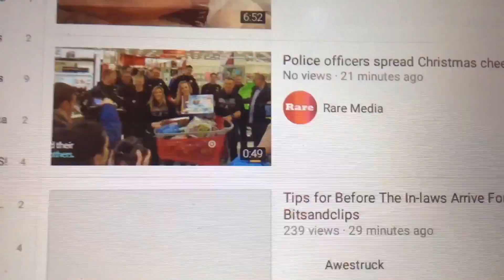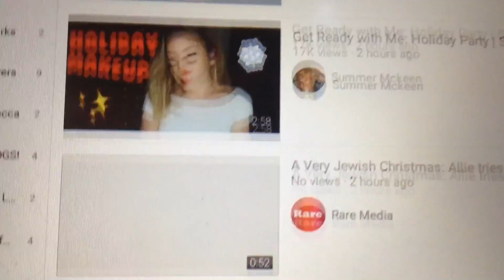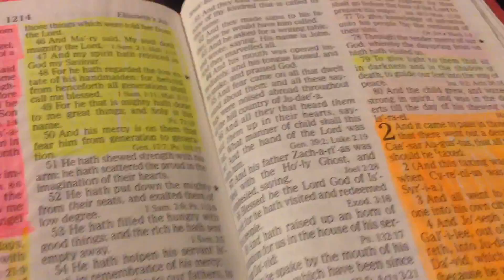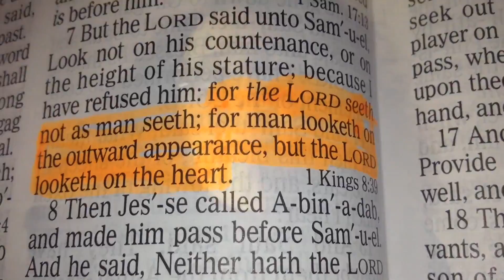Vlogmas 10 of 12